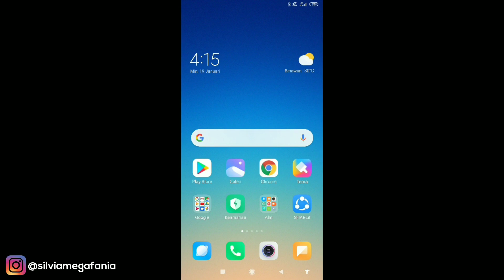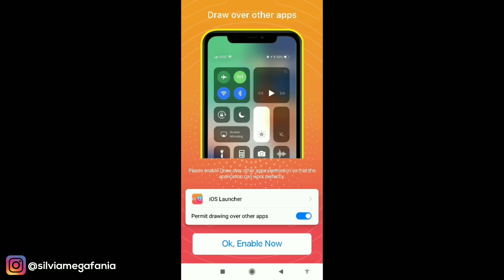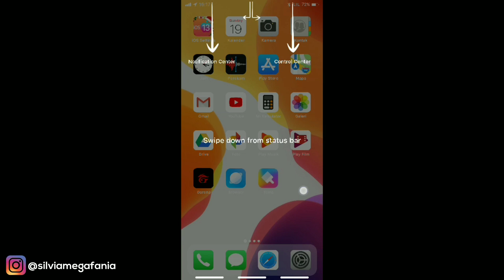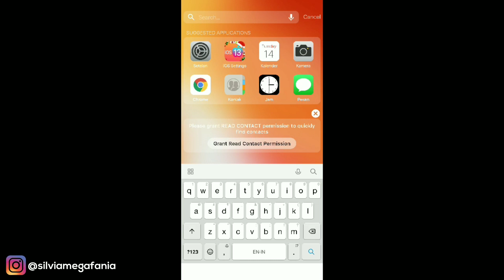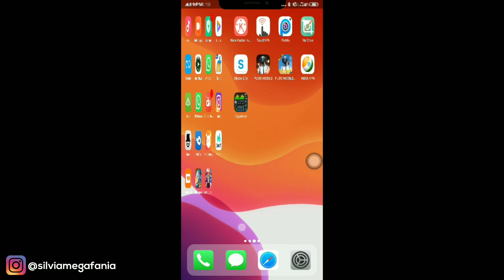CARA UBAH ANDROID JADI IPHONE DENGAN LAUNCHER IOS 13 TERBARU 2020 WORK SEMUA ANDROID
Di video kali ini saya akan menjelaskan cara mudah untuk mengubah tampilan android jadi seperti iphone dengan menggunakan sebuah aplikasi launcher dari playstore. Dengan aplikasi launcher ini kamu bisa mengubah tampilan homescreen, lockscreen,icon pack, notification center, control center dll menjadi seperti iphone /ios